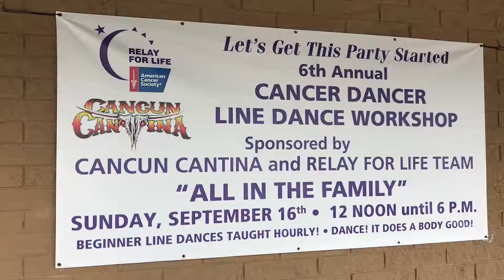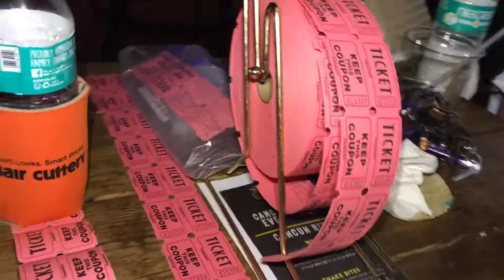Cancer Dancer Benefit for American Cancer Society's Relay for Life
Join us at the Annual Cancer Dancer Benefit to "stomp" out Cancer in our lifetime. Hosted by Relay For Life Team, All in the Family, the Cancer Dancer in Anne Arundel County, Maryland has been fighting against Cancer since 2013. This video features the 2018 event.

Beginner dances are taught throughout the event with open dancing of all levels in between. Open dancing includes current line dances, some golden oldies, and some of your requests. The $20 donation / ticket includes dance instruction, great music, lots of great raffles, and great door prizes. You don't want to miss this annual event! All proceeds go to the American Cancer Society Relay for Life.